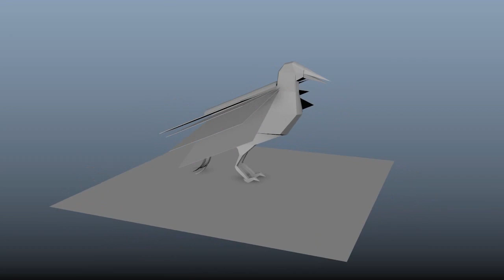'Book bird' Model Breakdown Reel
Breakdown reel of my 'book bird' model

Short performance animation followed by turnarounds of the model, rig and textures and some walk cycles